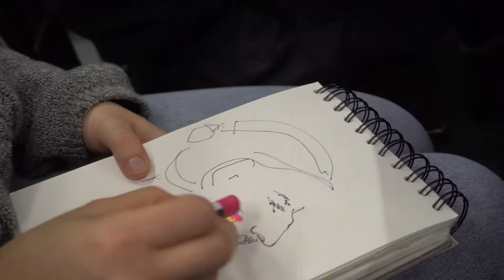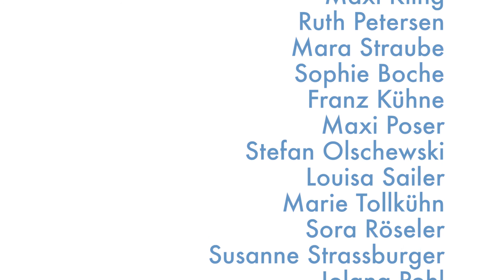Illustrationsworkshop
Für den Illustrationsworkshop im Institut wurde ein gemeinsames, abendliches Kochen und Essen zum Anlass genommen, Motive und Kompositionen zu finden, die als Grundlage für grafische Illustrationen dienten.